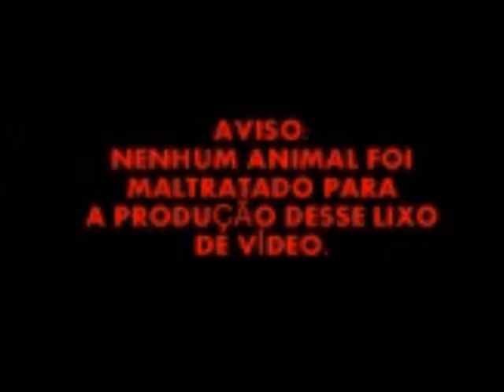VLOG DO DINO-SARRO: OUTRA IDIOTICE DO YOUTUBE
Oiiii, eu sei que esse vídeo deve ( espero que não ) ter ficado um lixo,
se ficou um lixo,   DENUCIEM O ROTEIRISTA, foi ele que teve essa ideia de colocar um fanto... Quer dizer, um dinossauro para falar bobagens! SE INSCREVE!